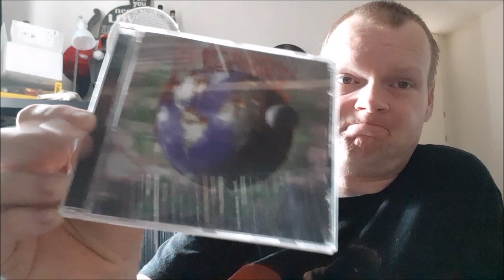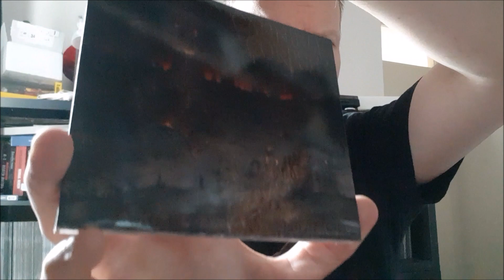This Week's Playlist | Week 35, 2019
The cd's I listened to this week!

Outro:
© Licence ▼

We are free to use this song in our videos and monetize as well:

Background music is by Blood Incantation.
Album: Starspawn.
The copyright of that album belongs to the band and label.